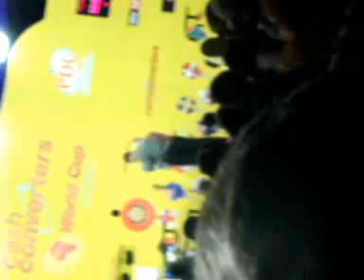Dartsworldcup Hamburg Pdc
Des war de erste Turnier in 2012 der PDC in Hamburg Alsterdorfhalle...ein zusammenschnnitt von kurzen aufnahmen und einmärsche:-) die qualität ist net sooo gut aber die stimmung war genial:-)